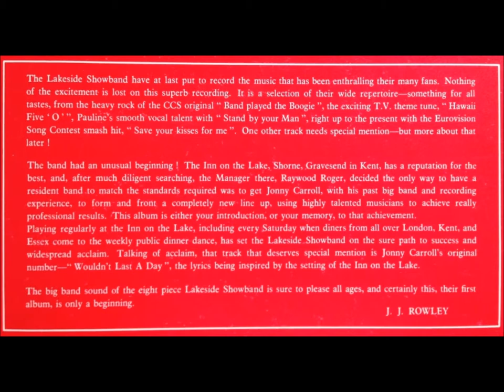LAKESIDE SHOW BAND - Vehicle - private press funky beat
LAKESIDE SHOW BAND - VEHICLE (Lake LPS176)
'Lakeside Show Band featuring Jonny Carroll & LSB'